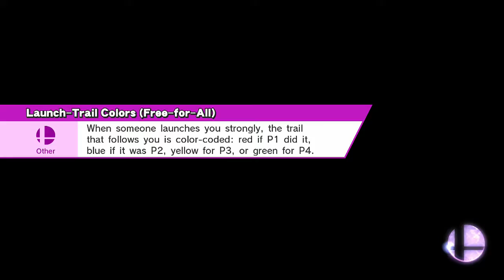Super Smash Bros - Free For All - Multiplayer (Wii U)